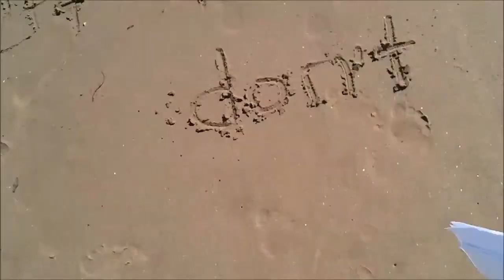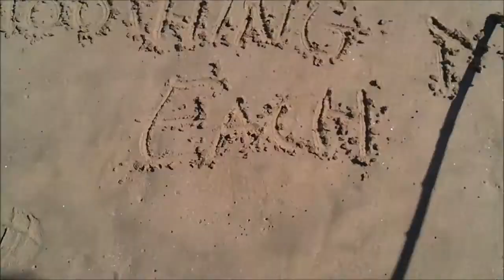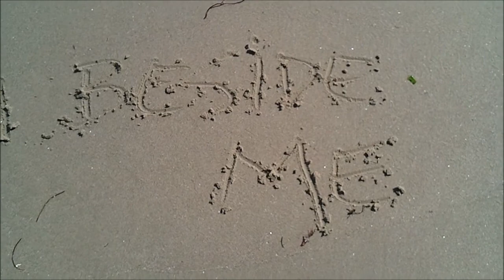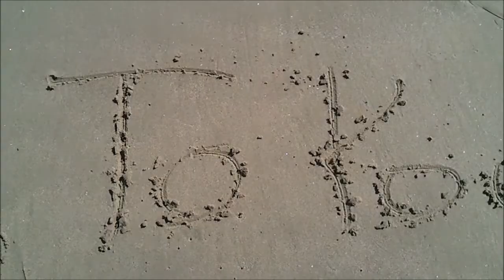Matt Kaaihue - To You [OFFICIAL LYRICS VIDEO]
Download this song FREE here!!!

Support the music and grab this song on iTunes here!

Free "To You" Ringtones & Text Sounds for your phone or alarm!

I shot this whole thing on my phone with intent to create a lyrics video that wasn't just typed text on screen or a still picture while the song is playing.  There was 2 hours of footage taken that had to be set to a synced pace for the song.  It took some work to get it together because of all the timing that had to be done, but all and all it was fun...

I wrote the song, played and sang all the parts, and recorded the whole thing in my bedroom...  All in good vibes. Hope you like it!

PRINTED LYRICS:

 Don't fret when you're feeling lonely, /
 I've got the cure to your heart's every worry. /
 Just relax, take it easy. /
 I'm on my way, I'll be there in a hurry. /

 Cure the dire, /
 Cooling the fire. /
 Breezing love through to heal you. /
 Past the sky, /
 holding you higher. /
 There's not a thing that I wouldn't do. /

 I'll be there when you're having down days, /
 providing light when you can't find your way. /
 All you've got to do is call out my name, /
 and I'll be dee-duh-lee-dee-dum be on my way... /
 ...to you, /
 running to you, girl, cause that's what I'll do. /
 Running to you, /
 running to you, girl. Baby it's true. /
(I'm running to you) /

I'd shoot to the moon if I had to, /
Smoothing each move to soothe you. /
Any little thing you need baby I'll do. /
I'll climb till we push through. /

 Cure the dire, /
 Cooling the fire. /
 Past the sky, /
 holding you higher. /

Set your heart free. /
Come swim beside me. /
We've got what we need, /
to share love completely. /